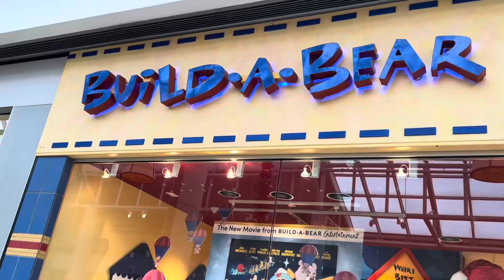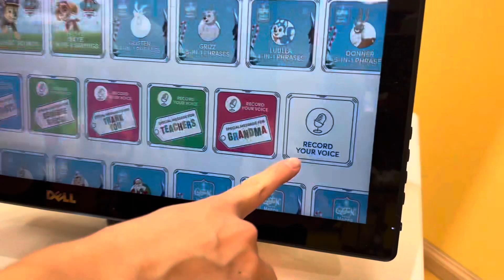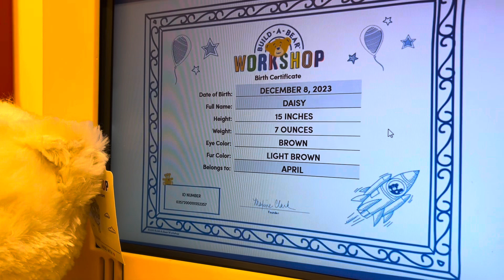Build-A-Bear for my dog! ￼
My miniature dachshund,April, gets to go to build a bear workshop and get her very own bear! ￼